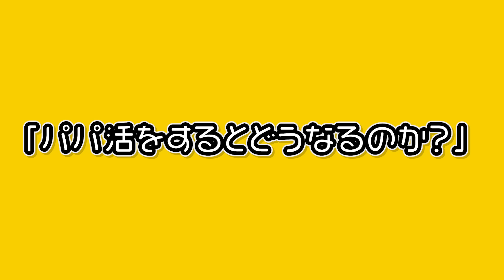【アニメ】パパ活をするとどうなるのか？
今日はウサギの動画か。
既にタイトルから
不穏な空気が…

▼生誕記念グッズはこちら
■販売期間
2022/11/28(月)21:00～2023/1/6(金)17:59
■予約＆詳細